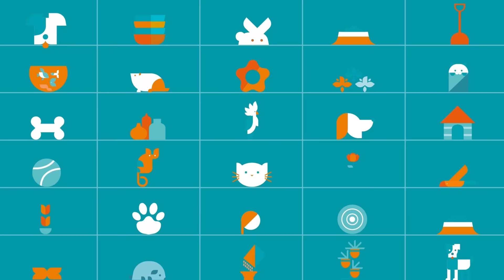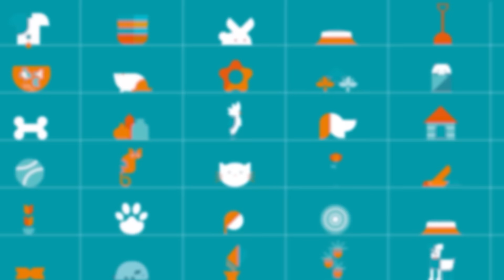5 mitos sobre os coelhos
Os coelhos são animais que qualquer criança reconhece desde muito pequena. Por outro lado, existem muitos mitos que envolvem a criação e os cuidados com esse pet peludinho.
Dono de orelhas avantajadas, um rabo peludinho e dentes grandes, muitas pessoas dizem que o coelho é um roedor. Será mesmo?! E se hoje é dia de desvendar histórias que nos são contadas há anos, que tal descobrir se é verdade que o coelho gosta de cenoura?

Dê o play e descubra isso e muito mais!